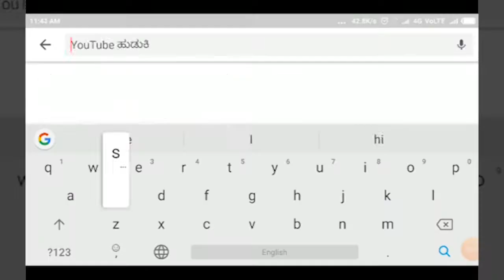KALLOLI - ಅರಭಾವಿ ಬಿ. ಜೆ. ಪಿ. ಮಹಿಳಾ ಮಂಡಲದ ವತಿಯಿಂದ ಜಯಂತಿ ರಾಣಿ ಚೆನ್ನಮ್ಮಳ ಆಚರಣೆ||SATYAM TV KANNADA